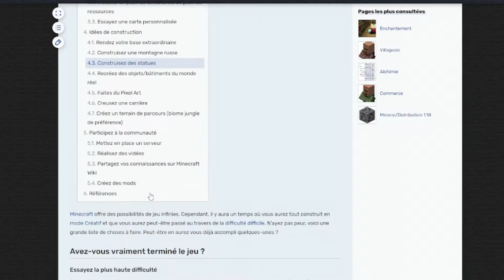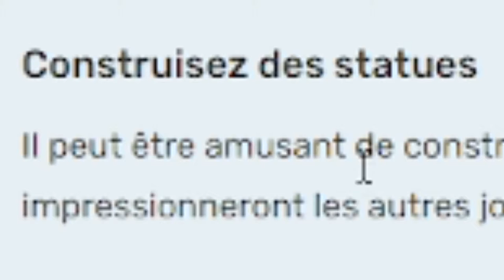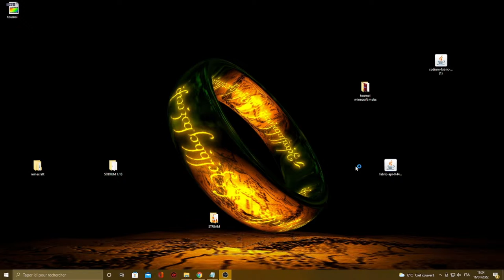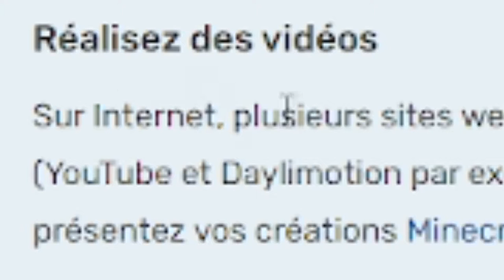J'ai enfin trouvé quoi faire quand on s'ennuie sur Minecraft...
Même si Minecraft est un jeu splendide, on peut parfois s'ennuyer...

Je vous présente alors un top 8 des choses à faire sur Minecraft quand on s'ennuie ! Vous allez enfin savoir comment ne plus s'ennuyer sur le jeu !
Ce type de vidéo change un peu, j'espère que ça vous plaira !

Les différentes parties:

0:00 Intro
0:16 Finir le jeu en hardcore
0:42 Terminer le jeu
1:57 Rejoindre un serveur
2:04 Construire des statues
2:37 Creuser une carrière
3:05 Installer des mods
3:42 Jouer avec de la TNT
4:32 Faire des vidéos
4:40 Outro